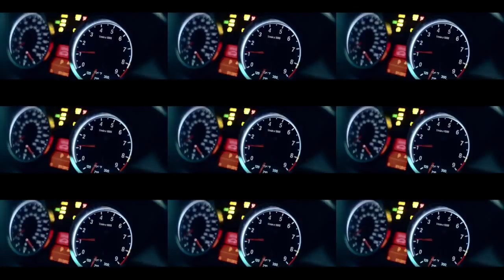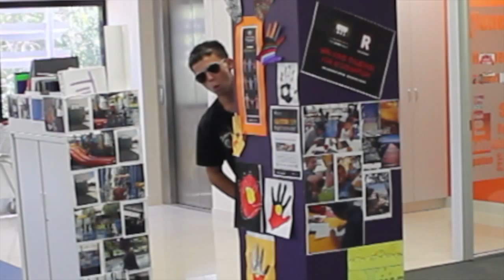Zac Mechanic Style (Gangnam Style Parody)